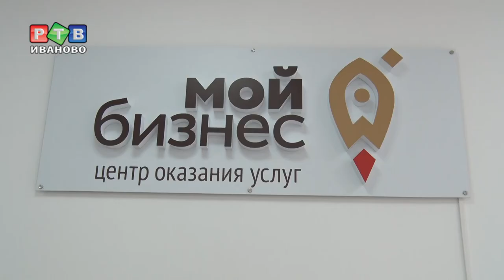Больше ивановского на полках федеральных сетей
Губернатор подписал соглашение о сотрудничестве с ассоциацией компаний розничной торговли АКОРТ. Что означает этот документ для предпринимателей — в нашем репортаже.